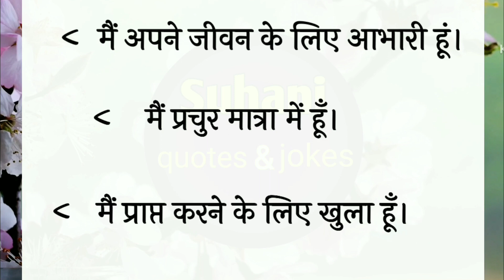अपने दिमाग को सही करने के लिए हर दिन सकारात्मक दिशाAffirmation toset your mind in positive direction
अपने दिमाग को सही करने के लिए हर दिन सकारात्मक दिशाAffirmation to set your mind in positive direction
suhani quotes & jokes